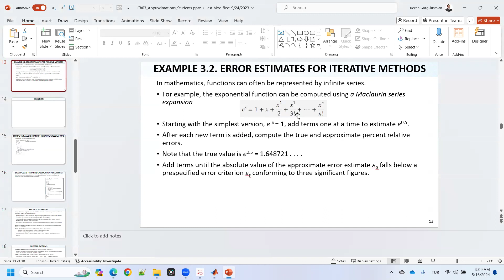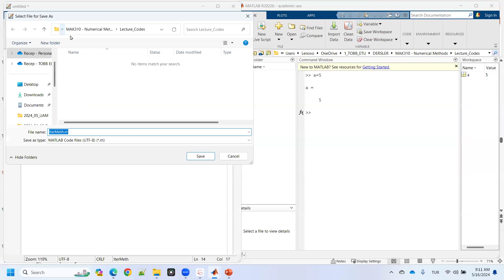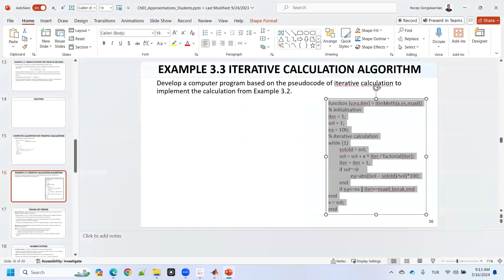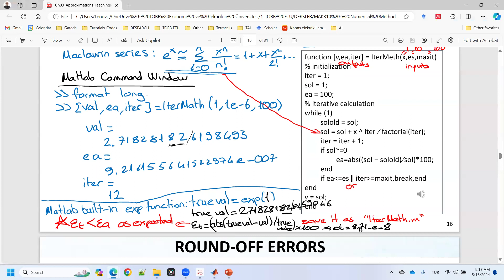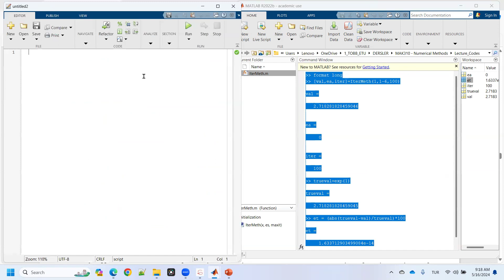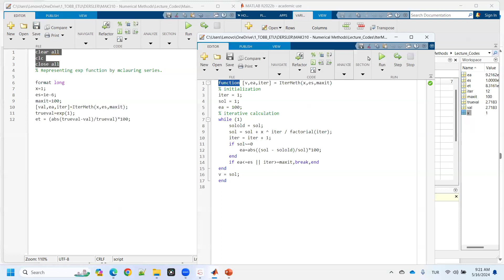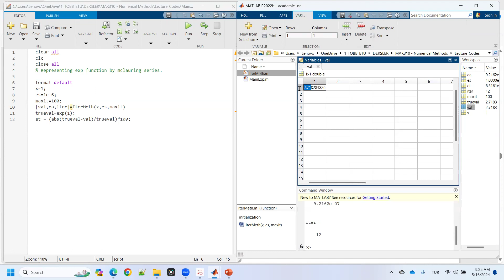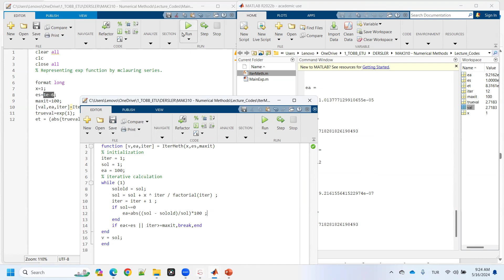Numerical Methods Lec05 Ch03 Round Off Error 6 MATLAB Turkce McLaurin Serisi ile Exponansiyel